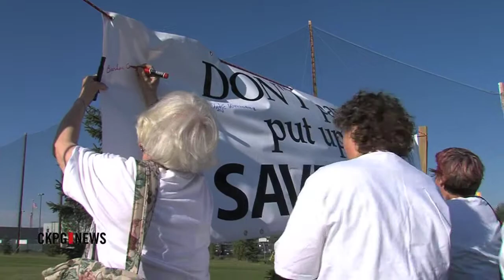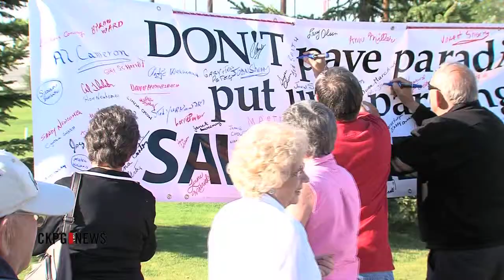Rally Held By Pine Valley Golf Supporters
Hundreds of supporters of the Pine Valley Golf Course attended a rally yesterday. The Friends of Pine Valley are hoping to convince City Council to abandon a core review recommendation to sell the golf course.